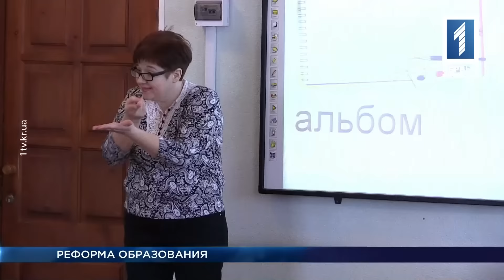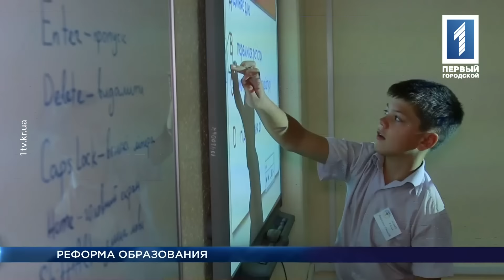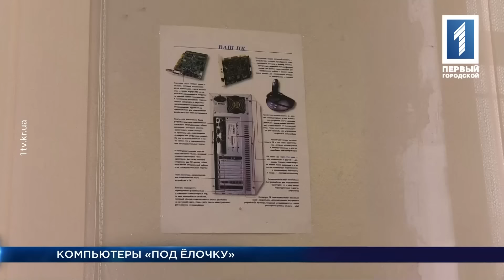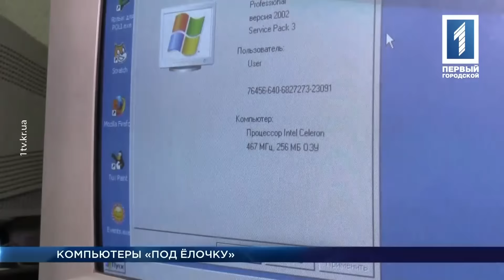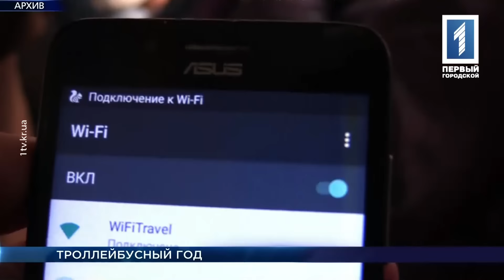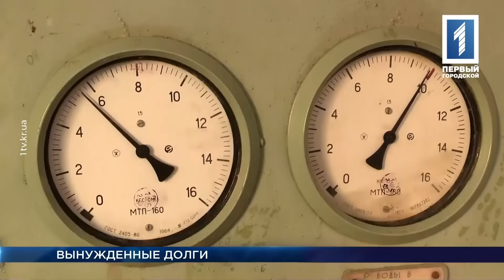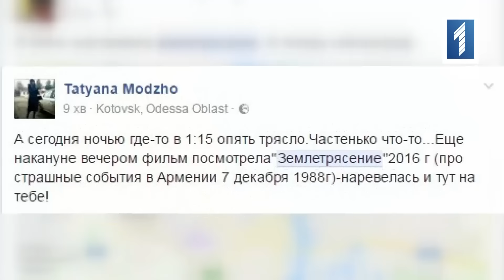«Время Кривбасса» – новости за 28 декабря 2016